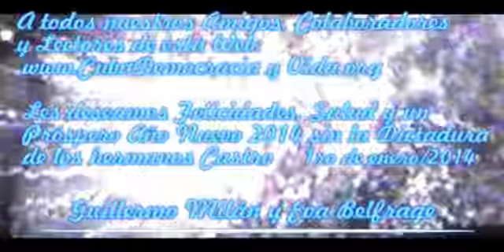FELICIDADES, SALUD Y UN PRÓSPERO AÑO 2014 LES DESEAMOS LOS EDITORES DE CUBA DEMOCRACIA Y VIDA.ORG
A TODOS NUESTROS AMIGOS, COLABORADORES Y LECTORES DE CDV.ORG LES DESEAMOS FELICIDADES, SALUD Y UN PRÓSPERO AÑO NUEVO 2014. Guillermo y Eva. Editores de esta web